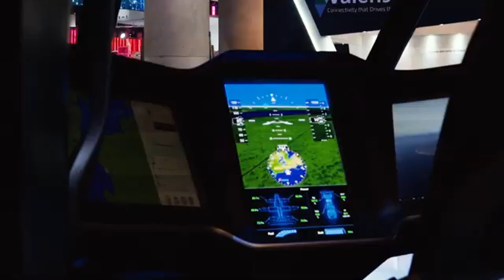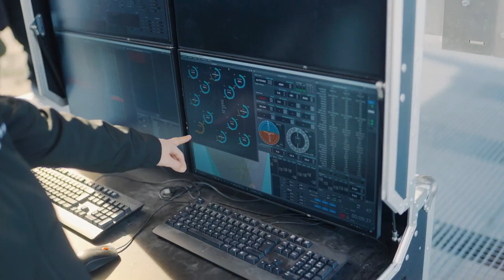OS 10 CARROS VOADORES MAIS INCRÍVEIS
Os carros voadores mais incríveis do momento representam o ápice da inovação tecnológica, combinando o design futurista com a praticidade de um transporte aéreo pessoal. Entre os destaques, temos o AeroMobil, um veículo que se transforma elegantemente de carro para avião em minutos, e o Terrafugia Transition, que promete revolucionar o trânsito urbano com sua capacidade de decolar e aterrissar em curtas distâncias. O PAL-V Liberty, por sua vez, impressiona com sua configuração de girocóptero, oferecendo uma experiência de voo estável e segura. Esses veículos, além de serem marcos de engenharia, também simbolizam a iminente transformação das nossas cidades em metrópoles tridimensionais, onde a mobilidade aérea pode finalmente se tornar uma realidade acessível.